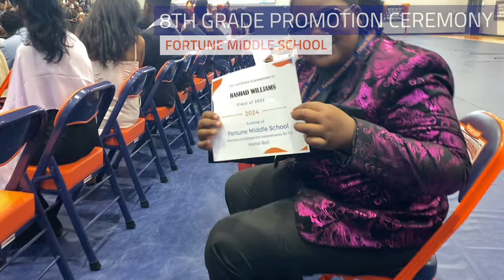8th Grade Promotion for T1 w/ Jae'Shaun.; FMNT, Episode 4, 2023-24 (Fortune Middle Media)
The Fortune Middle News Team (FMNT), a Fortune Excursions program, created by Mr. Foreman provides a segmented broadcast of news, sports, academic and extracurricular updates, as well as on-goings around the Fortune Middle School campus, produced by Fortune Middle Media and The Foreman Journal.